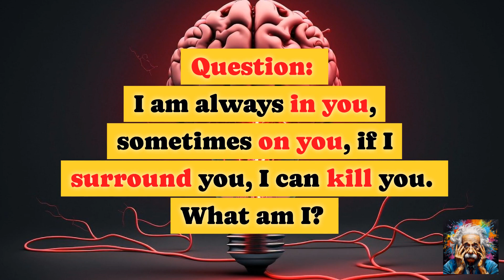Everyday Riddles #10 (3 Riddles)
Everyday trivia
Fun facts
Quick facts
Daily trivia questions
General knowledge
Interesting facts
Fun trivia quiz
Brain teasers
Quick trivia
Daily knowledge
Fun facts of the day
Daily facts
Trivia challenge
Curious facts
Daily brain teasers
Fun information
Random facts
Fun trivia questions
Quick knowledge
Daily fun facts